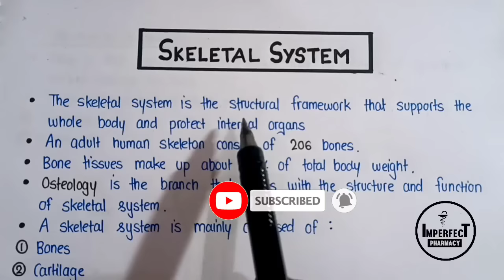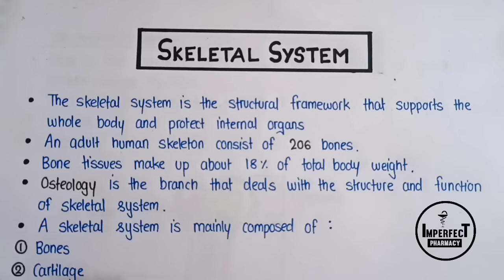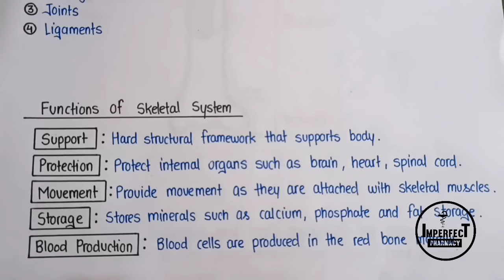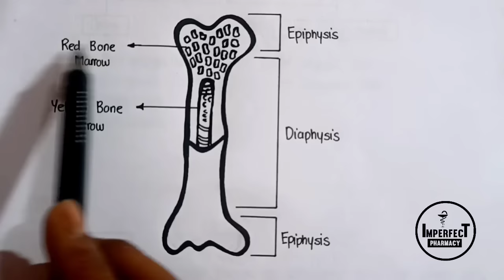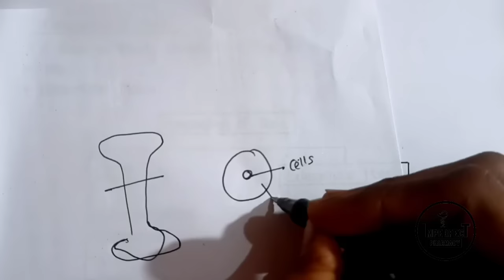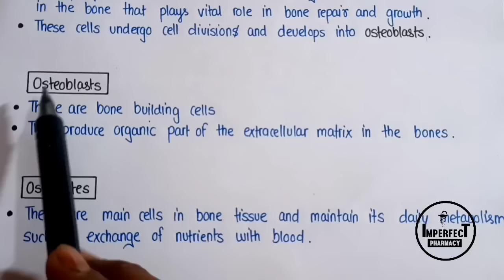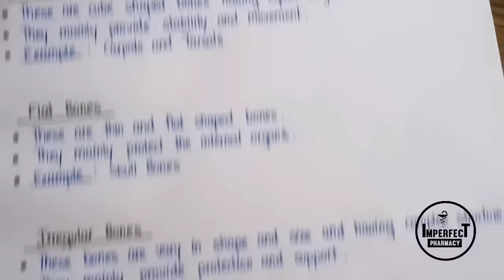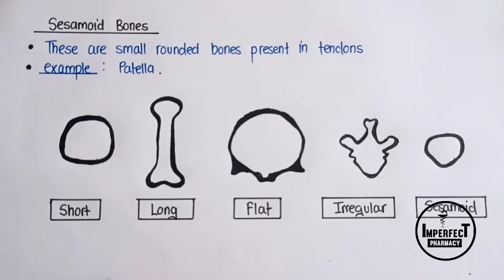Structure And Function Of Long Bones | Skeletal System | HAP | B Pharma First Semester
Skeletal System | Structure Of Bones | Function Of Skeletal System | HAP | B Pharma First Semester  | Human Anatomy And Physiology |

Structure and function of bones
Function Of skeletal System